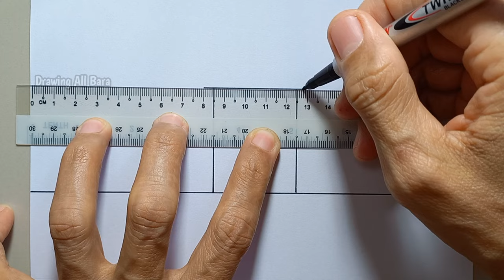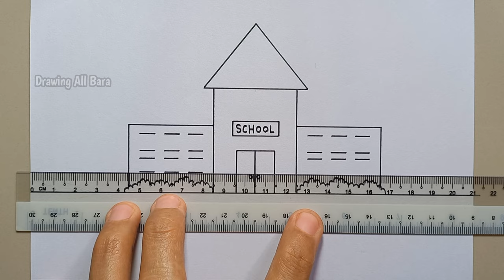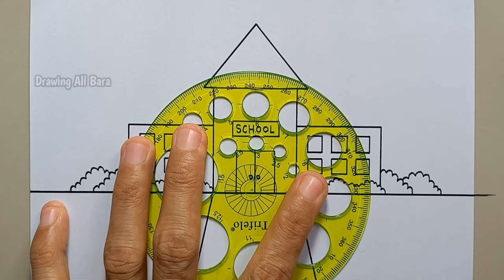How to Draw School || Very Easy - Drawing School For Beginners